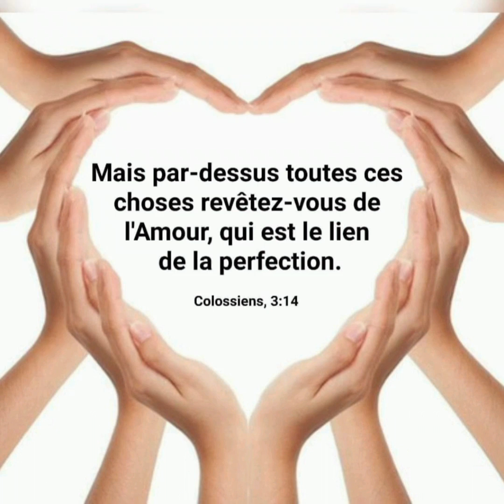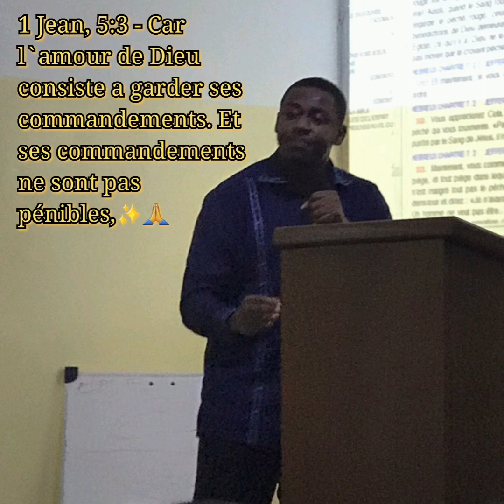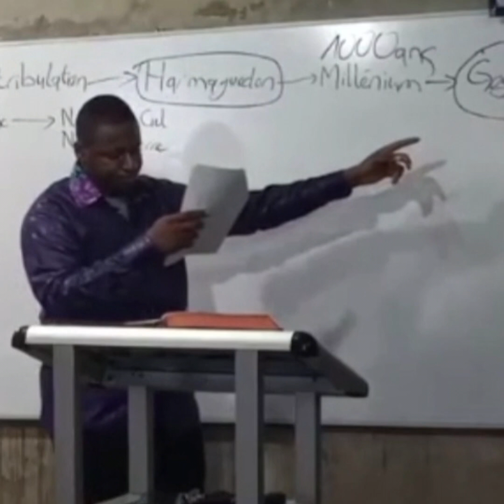Une vidéo de mes souvenirs...✨️